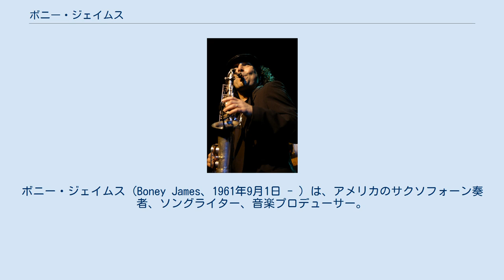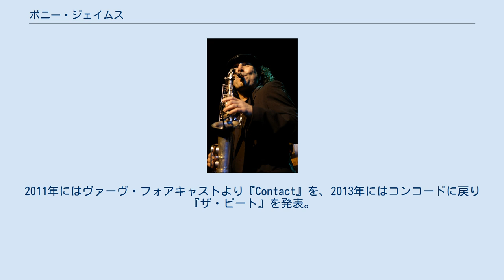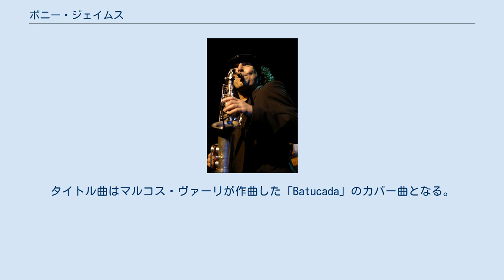ボニー・ジェイムス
ボニー・ジェイムス (Boney James、1961年9月1日 - ) は、アメリカのサクソフォーン奏者、ソングライター、音楽プロデューサー。
 彼の妻は女優で、ドラマ『ER緊急救命室』で看護師役をしている、リリー・マライエ。
 なお、作曲者としては本名で出している。
 マサチューセッツ州ローウェル出身。
小学校の頃よりクラリネットを学ぶが、やがてサックスへ転向、ピアノも習うようになる。
高校時代にバンドを組み、サックスを演奏。
音楽活動を続けるが、従事しようとは思わなく、カリフォルニア大学バークレー校に行き、歴史を専攻。
在学中に親がロサンゼルスに移った事でカリフォルニア大学ロサンゼルス校に転校。
卒業後は就職せずに、宅配ピザのバイトの傍ら、音楽活動を続ける。
アイアート・モレイラやイエロージャケッツ等の前座をつとめ知名度を上げていく。
1985年にモーリス・デイのキーボーディストのオーディションを受け合格。
モーリスはジェイムスのサックス・プレイに注目し、サックス・プレイヤーとしてようやく日の目を浴び始める。
アイズレー・ブラザーズやランディ・クロフォード等と共演した。
ランディの北米ツアーで物価の高さと日当の不釣合いさに音を上げ、「痩せそうだ」と愚痴ったことから、ボニー（痩せっぽっち）・ジェイムスとあだ名がついた。
 ボビー・コールドウェルのバック・ミュージシャンとしても活躍しており、彼のエンジニアをしていたポール・ブラウンにより見出され、彼プロデュースで1992年にインディーズ・レーベル「Spindletop」からボニー・ジェイムスの名義でファースト・アルバム『トラスト』を発売。
マイナー・レーベルのアルバムなのにも関わらず、ビルボードコンテンポラリー・ジャズ40位内にランクインし、8位まで上昇、ラジオでも頻繁にオンエアされた。
現在このアルバムはワーナー・ブラザース・レコードより再発されている。
 ファースト・アルバムの好成績によりワーナーと契約、セカンド・アルバム『バックボーン』が1994年に発売。
3枚目の『セダクション』はビルボードで3位を、ラジオ&レコードNACチャートでは17週トップに留まった。
ゴールド・ディスクも獲得した。
『ボニース・ファンキー・クリスマス』ではかつての親元、ボビー・コールドウェルもゲストに呼んでおり、ビルボードで4位を取っている。
1997年発表の『スウィート・シング』は翌年にニュー・エディション版が出ている。
 2000年にはトランペッターのリック・ブラウンと共作でアルバム『シェイク・イット・アップ』を発表。
このアルバムでヒュー・マセケラの「Grazin' in the Grass」や、スムーズジャズ・シーンでは珍しいだろうホレス・シルヴァー作曲のファンキー・ジャズのスタンダード「Song For My Father」もカバーしている。
フォープレイ参加の「Love's Like That」も収録。
 2001年発表のアルバム『Ride』はR&B色が強めのアルバムとなっている。
このアルバムまでポール・ブラウンがプロデュースしていたが、2004年発表の『Pure』はジェイムス自身がセルフ・プロデュースした作品である。
 2006年にワーナーから離れ、コンコードに移籍、9月に『シャイン』を発売。
2007年9月にはクリスマスアルバムとなる『クリスマス・プレゼント』を発表。
 『スウィート・シング』以降、2004年の『Pure』までの5枚すべてのアルバムが1位を勝ち取っている。
『Ride』と『Pure』で2回グラミー賞にノミネートされている。
2011年にはヴァーヴ・フォアキャストより『Contact』を、2013年にはコンコードに戻り『ザ・ビート』を発表。
タイトル曲はマルコス・ヴァーリが作曲した「Batucada」のカバー曲となる。